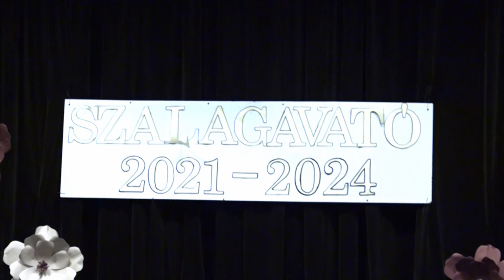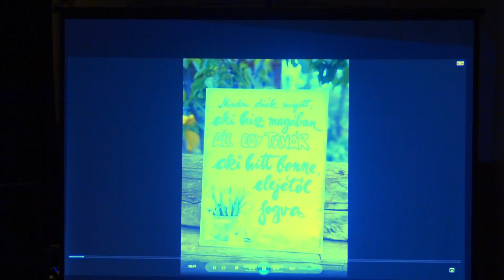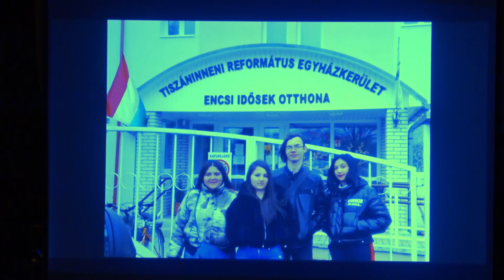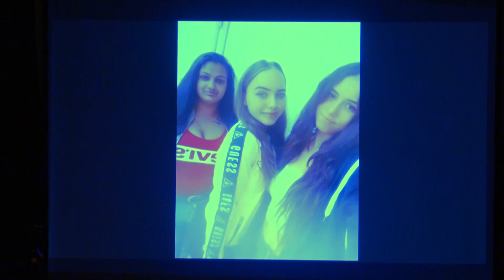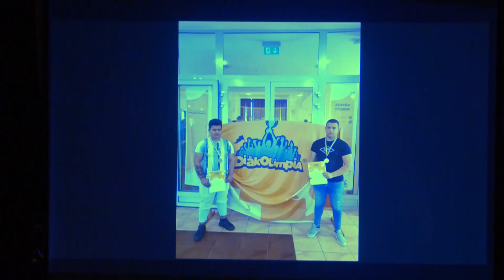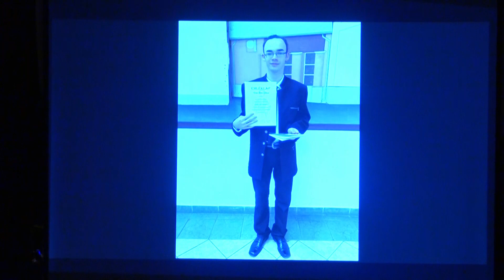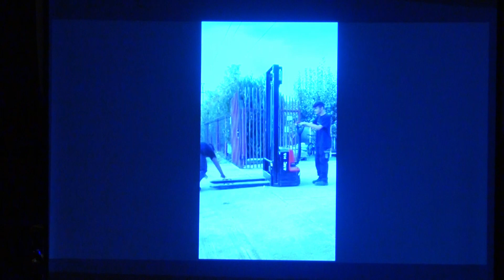Szerencsi SZC Encsi Aba Sámuel Szakképző Iskola szalagavatója 2023. 12 . 15.